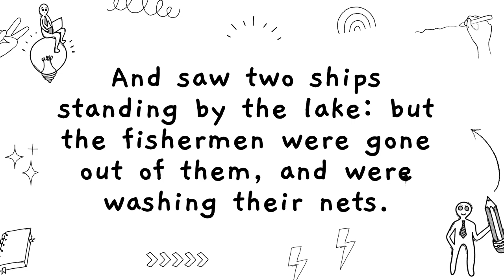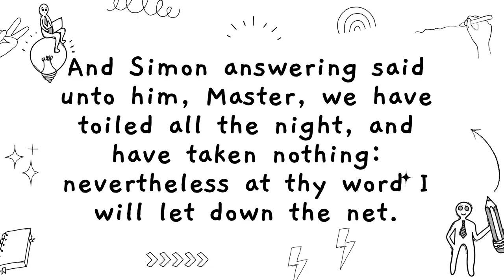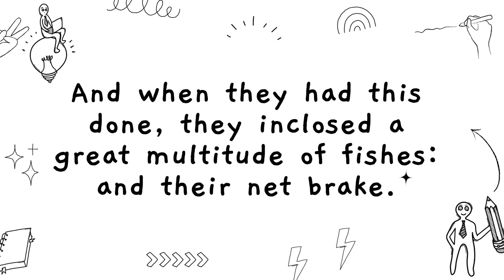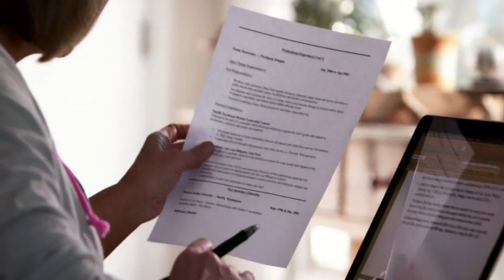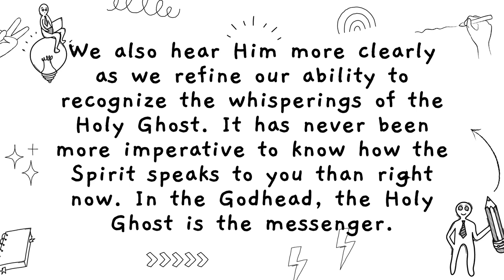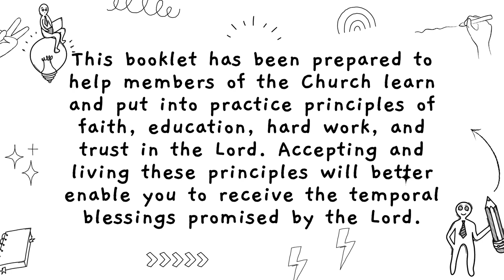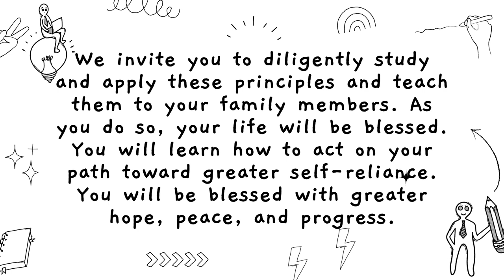Ultimate Lesson to becoming more self reliant from John 5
In Luke, Chapter Five, we find a remarkable story that unveils the profound concept of trusting the Lord and self-reliance. Join us as we delve deep into this narrative, where Peter, a seasoned fisherman, took a leap of faith against all odds. Discover the invaluable lessons this story holds for us in our pursuit of self-reliance and understanding how to hear the Lord in our lives. President Nelson's teachings on this subject are also explored, providing insights on the importance of recognizing the whisperings of the Holy Ghost. If you're seeking guidance on employment, personal growth, or business endeavors, this video will shed light on the path towards greater self-reliance and the blessings that come with it.